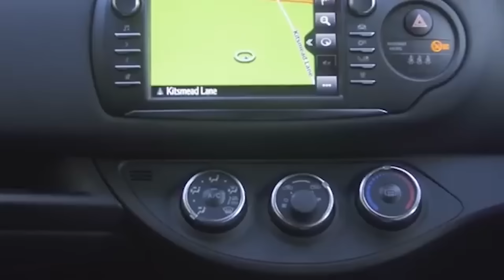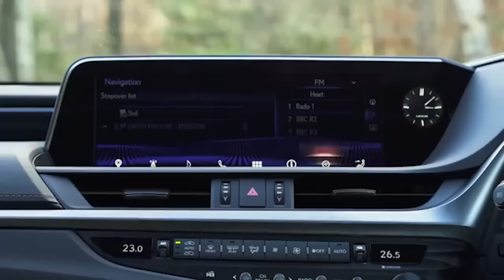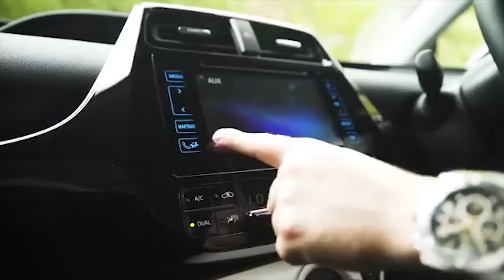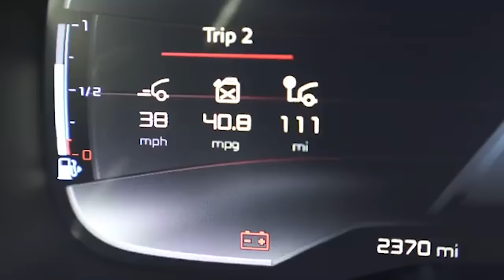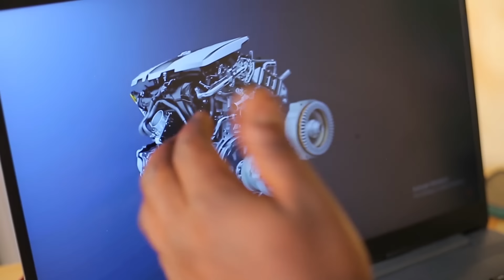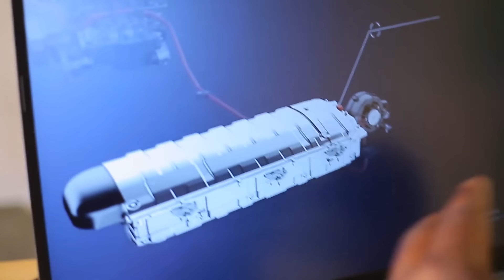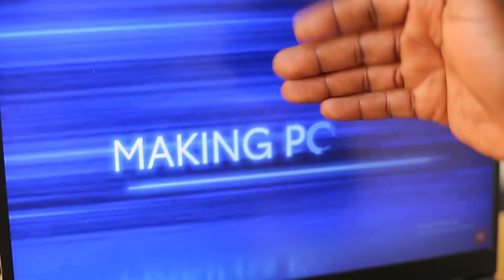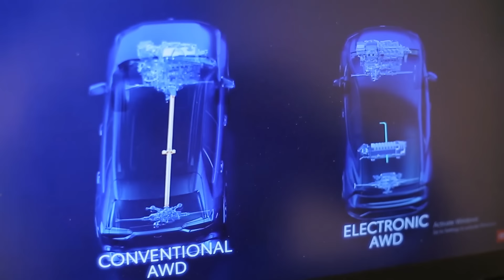AMAKOSA ABANYARWANDA BAGURA IMODOKA Z'IKORANABUHANGA BARI GUKORA